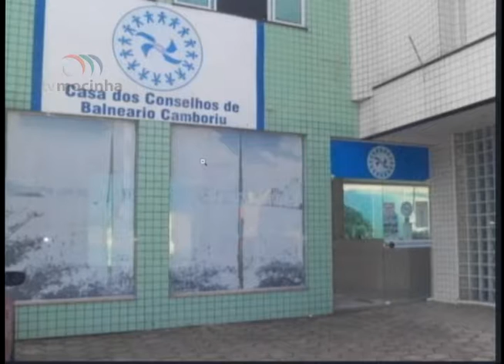BBT - Entrevista - 08.11 – Ketlin Talevi - Casa dos Conselhos de BC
Entrevista no programa Bote a Boca no Trombone (08.11) com a Diretora da Casa dos Conselhos de Balneário Camboriú, Ketlin Talevi, sobre o habite-se da sede da Casa dos Conselhos.